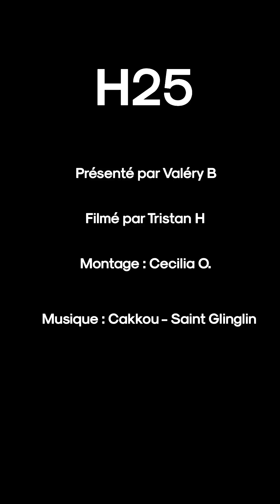H25 - Juliette Dragon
Il est minuit au Kilomètre25 avec Juliette Dragon

H25 se balade dans Paris, la nuit, à la rencontre des acteurs & actrices qui font nos nuits plus belles, mais aussi du public. Du Badaboum, au Rex Club, en passant par le Mazette & Glazart, (re)découvrez Paris la nuit.